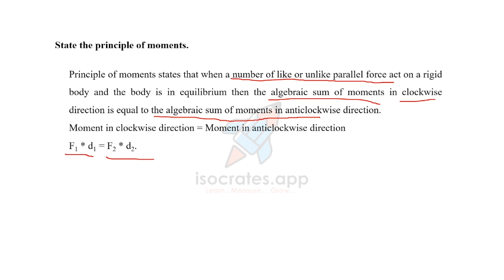Principle Of Moments | Newtons Law Of Motion | Science Physics | Q266 | Isocrates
In this video, Principle Of Moments is explained as an answer to one of the questions asked in the exam.

Ask your school to sign-up for Isocrates.App where you learn, measure and grow!